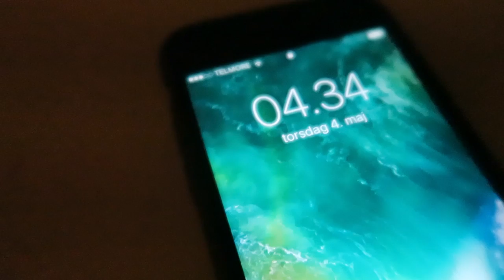Noget Der Minder Om En Vlog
Noget der skulle minde om en vlog... eller noget!

► Smid et 👍 på videoen
► Sub ✔ på kanalen
► Tryk på 🔔 for at modtag notifikation.